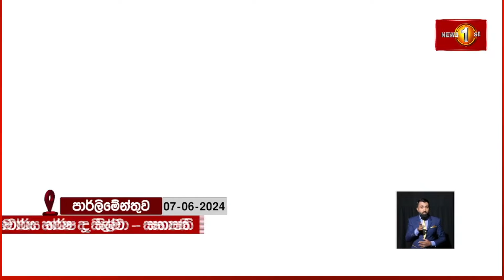වීසා ගනුදෙනු නිසා හර්ෂට තර්ජන පාර්ලිමේන්තුවේදී හෙළි කරයි